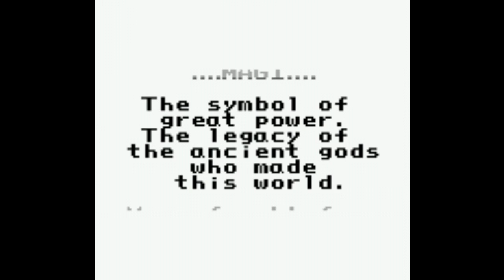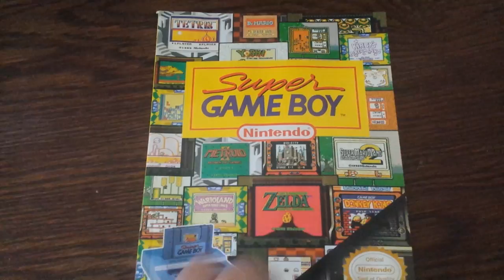Best Game Boy Games For SNES Enthusiasts - SNESdrunk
I'm only concentrating on games that were spinoffs/sequels/complimentary pieces to NES and SNES games, so no Pokémon. Original Game Boy games only, no Game Boy Color (doesn't work with Super Game Boy)